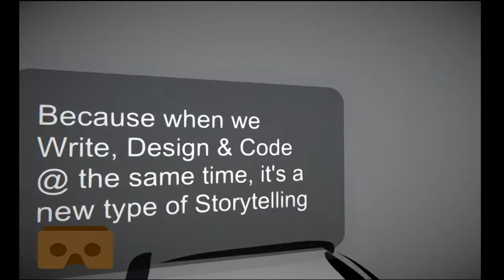TiltBrush Story Test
draft of an interactiveMobileStory